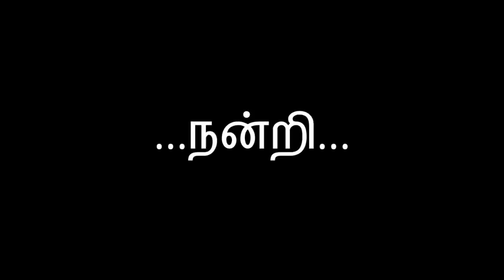Crocodile stitch purse/mobile pouch/handbag crochet - Tamil/English